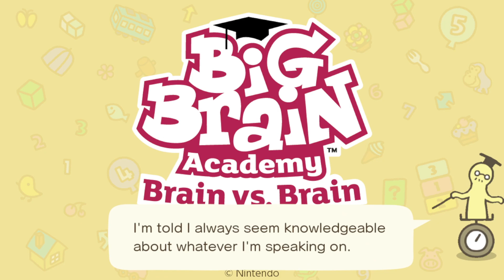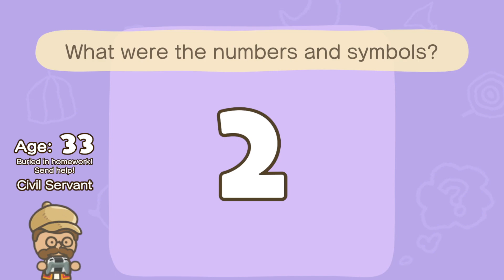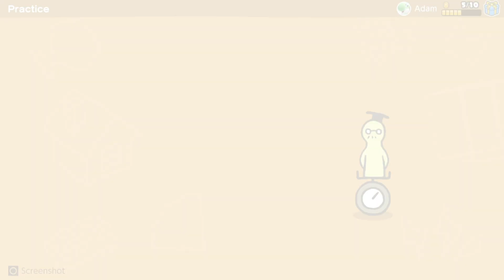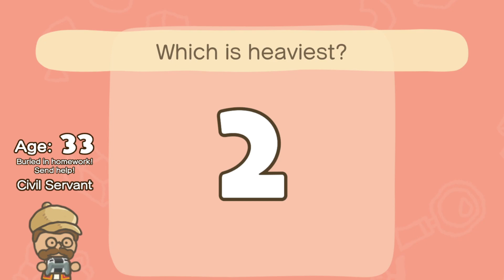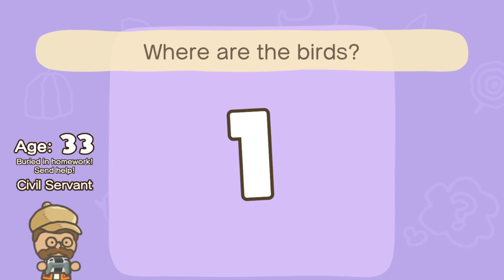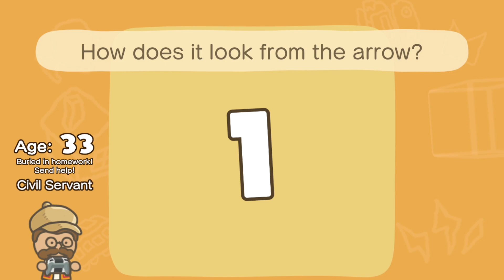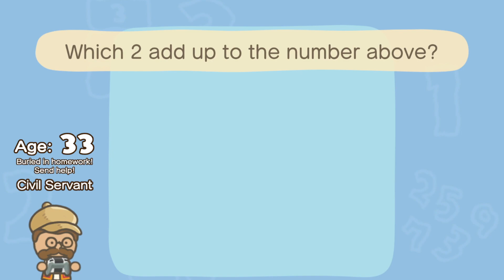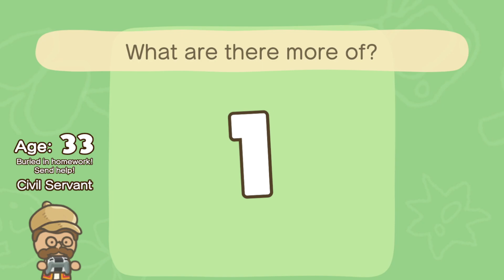All Initial Brain Games - Big Brain Academy: Brain vs. Brain First Look (Nintendo Switch)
We take a look at all the available Brain Games and then see how we do in an actual test! Do we pass or fail? How stupid am I? Come check it out and cheer me on!

- get access to my Patrons only Discord Server, have animals named after you, and more!

YouTube Members: Tallica Lynn (Gold), Olga (Gold), Menin (Gold), Gladiator (Silver), Carmelo (Silver), Bubblyeo (Silver), Gisella (Bronze), Danni (Bronze) TotalBlank (Bronze), Ian (Bronze), 4ScarrsGaming (Bronze), Aimee Grace (Bronze), Jake (Bronze), ErnasGlory (Bronze)